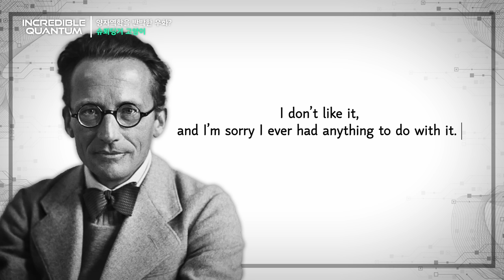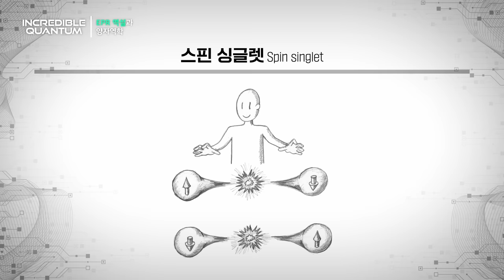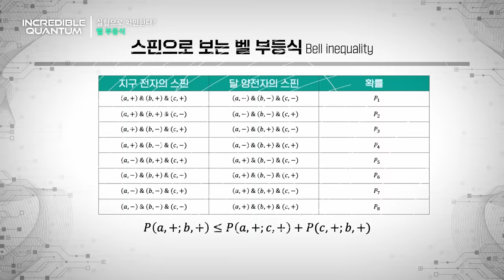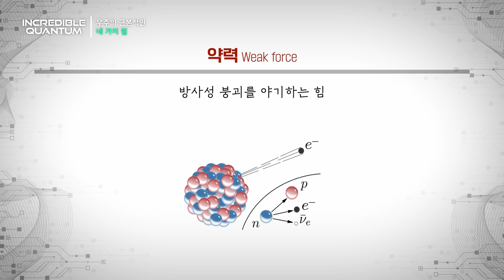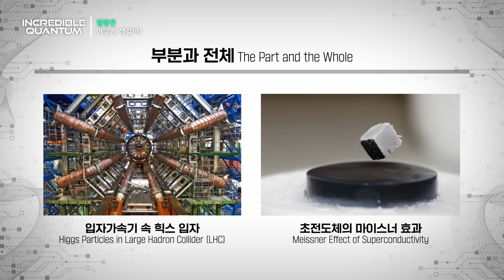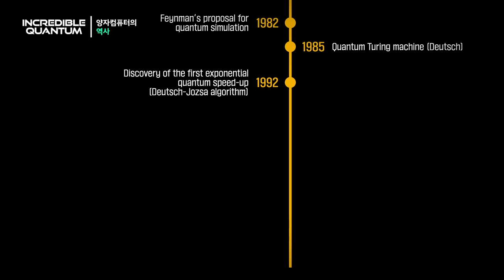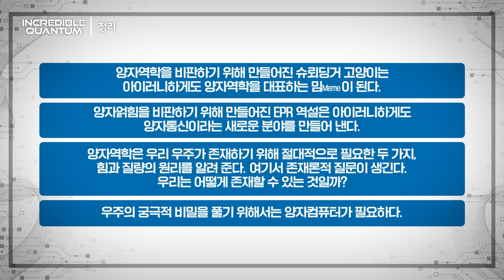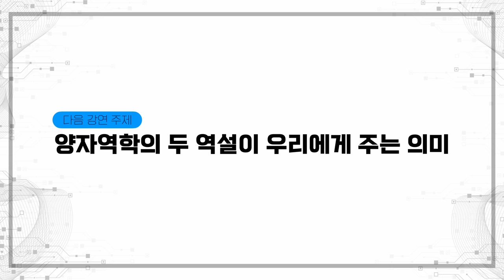[강연] 양자얽힘, 생각이 현실을 만든다고?_by 박권 / 2023 가을 카오스강연 'INCREDIBLE QUANTUM' 6강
🔸2023 가을 카오스강연 'INCREDIBLE QUANTUM' 6강🔸

🔹강연 | 양자얽힘, 생각이 현실을 만든다고?
🔹연사 | 박권 교수 (고등과학원 물리학부)

양자역학에서 가장 기묘한 현상은 단연코 양자얽힘이다.
양자얽힘이 얼마나 이상한지는 아이러니하게도 양자역학의 탄생에
큰 공헌을 한 2명의 유명한 물리학자와 얽혀 있다.
바로 슈뢰딩거와 아인슈타인이다. 양자역학을 공격하기 위해
슈뢰딩거는 나중에 그의 이름이 붙을 고양이 우화를, 아인슈타인은
아인슈타인-포돌스키-로젠, 줄여서 EPR 역설을 만들었다.
그리고 그들의 이야기는 양자컴퓨터와 양자통신으로 이어진다.